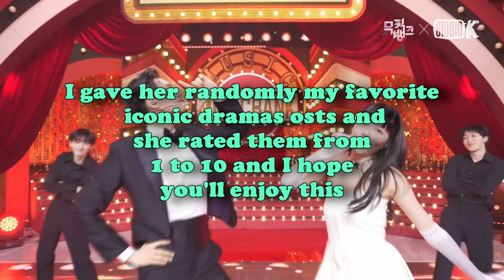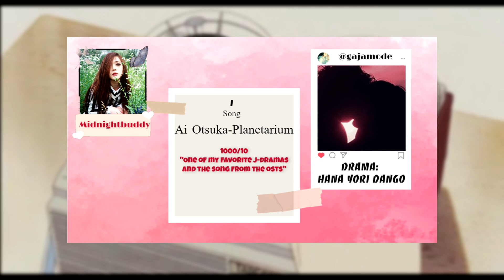RANKING MY FAVORITE OST (RANDOM) | COLLAB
— about me —
kate, she/her
ults: f(x),  twice, infinite, bigbang, ateez, day6, enhypen, nct, skz
— about video —
intro: F(x)-4 walls FRNK Remix
outro: Sulli-On the moon instrumental
thumbnail: K-Drama - Goong
Thank u for watching my videos, i hope enjoying and  please likes and subscribes;)